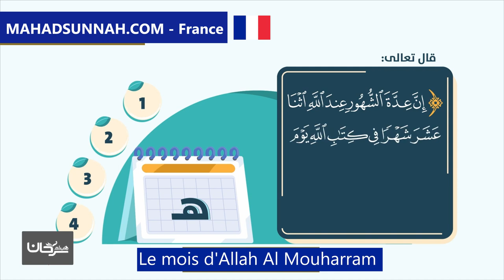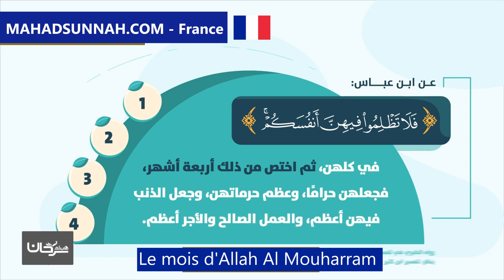Le mois d'Allah Al Mouharram شهر الله المحرم